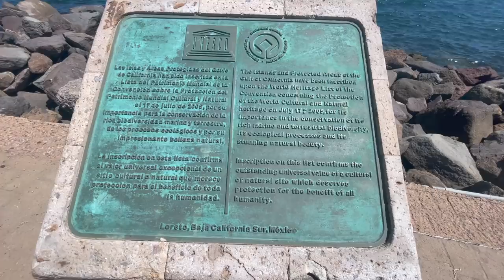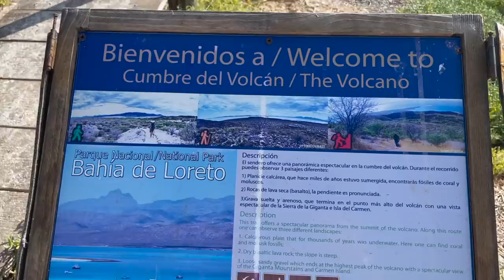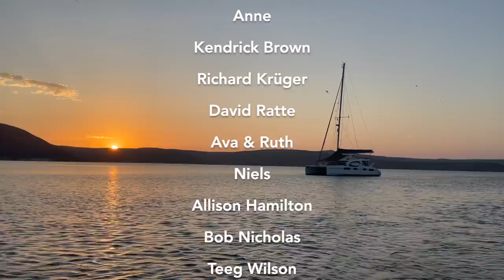Getting X-rays in Mexico and A Secluded Anchorage | Sailing with Six | S2 E8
In this episode we search out local Mexican hospital options for a much needed x-ray... and come across the town of Loreto, a sweet little town on the Baja Peninsula.

Next we explore Isla Coronado. which is full of wildlife. and we have it all to ourselves. And it is stunning! We explore the island first by circumnavigating in the dinghy and then with a walk. We see dolphins and our first ever up close seal encounter.

Make sure you watch to the end to discover what other wildlife makes it on to the boat! Enjoy and be sure to hang around for the next episode when we are faced with tough decisions as a hurricane approaches.